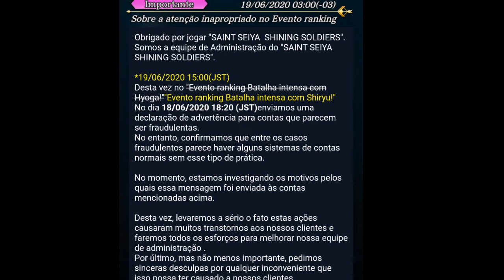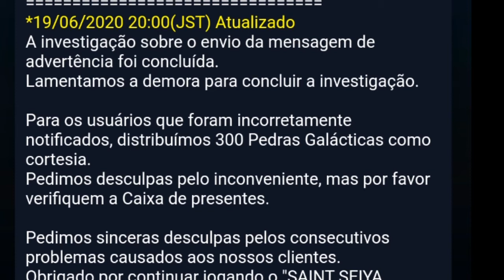A BANDAI ERROU E VOCÊ NÃO SERÁ BANIDO!!! SAINT SEIYA SHINING SOLDIERS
Confira os motivos dessa notificação!

🤙Me segue no insta: LeonardoMachado12